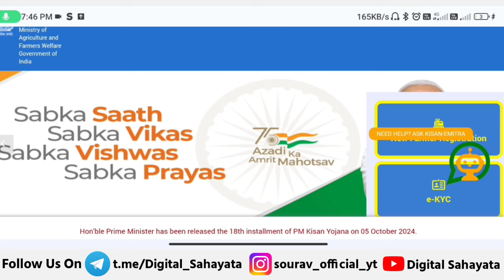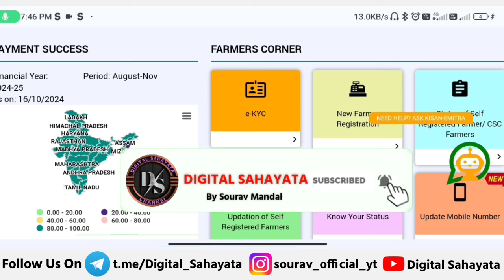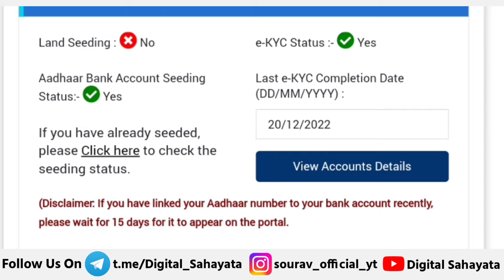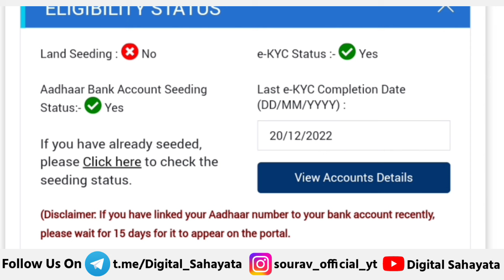👳 pm kisan new update 2024 | pm kisan 19th installment date 2024 | pm kisan 19 kist kab aayegi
pm kisan

pm kisan 19 kist release date

Kisan yojana 19 kist